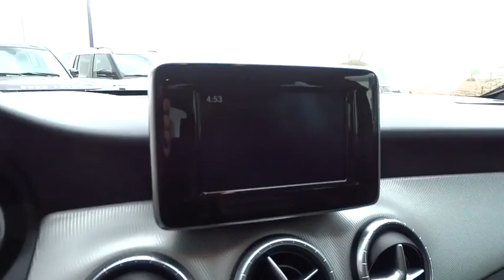2014 Mercedes-Benz CLA-Class Reno, Sparks, Carson City, Sacramento, Nevada R5687A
2014 Mercedes-Benz CLA-Class

This 2014 CLA250 4Matic is outfitted in Cirrus White w/ Black interior. Features include Heated Seats and a Navigation System. So much fun to drive with the confidence of german engineering and all wheel drive. One owner.